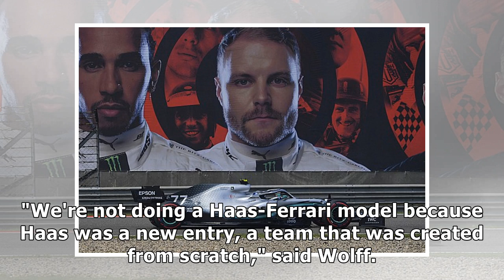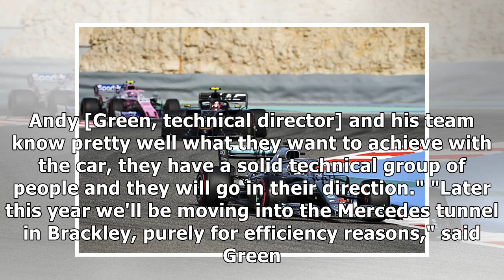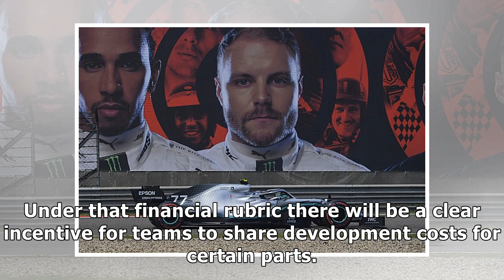Mercedes: Racing Point tie-up 'very different' to Ferrari/Haas